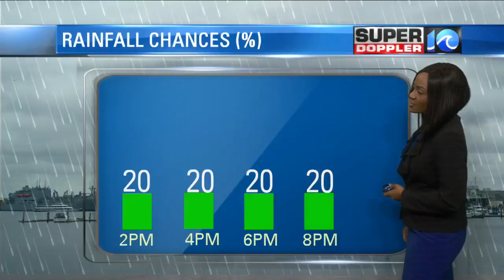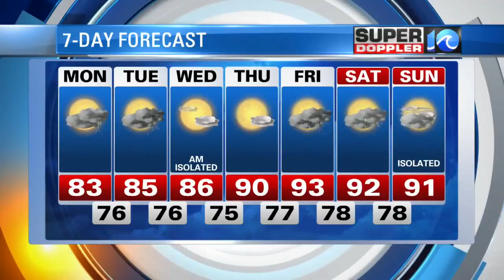Super Doppler 10 Afternoon Update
Meteorologist Deitra Tate looks at the chances for rain and Tropical Storm Gert on Aug. 14, 2017.